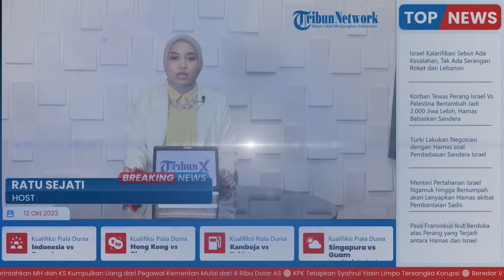Militer Israel Klaim Bunuh Angkatan Laut Senior Abu Shamala dan Agen Hamas Musafa di Jalur Gaza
TRIBUN-VIDEO.COM - Pasukan Pertahanan Israel (IDF) mengatakan melakukan serangan dan membunuh seorang anggota senior angkatan laut Hamas di Jalur Gaza pada Rabu (11/10/2023).

Sosok yang dibunuh oleh Israel tersebut yakni Muhammad Abu Shamala yang merupakan agen senior di angkatan laut bagian selatan Jalur Gaza.

Militer Israel mengatakan, rumah Abu Shamala digunakan untuk menyimpan senjata angkatan laut yang akan digunakan dalam melawan Israel.

Juru Bicara IDF, Laksamana Muda Daniel Hagari mengatakan, selain Abu Shamala, IDF juga membunuh Mustafa Shahin.

Mustafa merupakan agen Hamas yang merekam dan menyiarkn serangan mematikan Hamas terhadap Israel Selatan pada Sabtu lalu.

Kemudian dalam serangan terpisah semalam, IDF mengatakan sudah menyerang puluhan lokasi milik pasukan komando Hamas.

VP: Reyhan